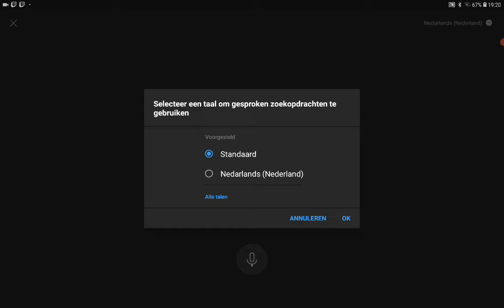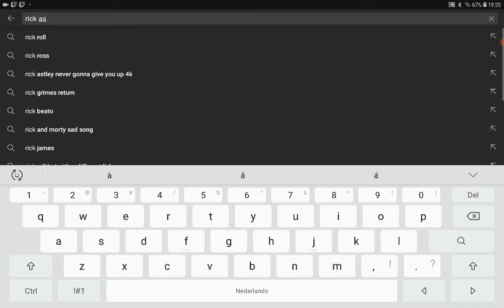when the e